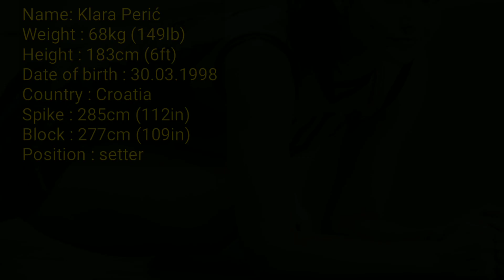PEMAIN VOLI CANTIK || KLARA PERIĆ || BIKIN GAGAL FOKUS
Klara Perić, pemain asal Kroasia yang bikin gagal fokus. Cantiknya kelewatan